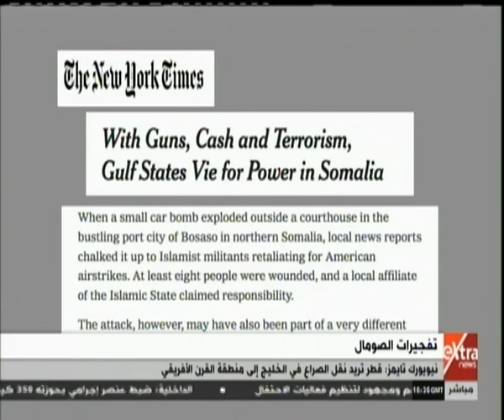غرفة الأخبار | تفجيرات الصومال.. تسجيل صوتي يفضح وقوف قطر وراء استهداف ميناء حيوي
غرفة الأخبار | من جولة الـ 6 مساء الأخبارية مع شادي شاش ومروج إبراهيم | 23 يوليو 2019

eXtraNews |غرفة_الأخبار